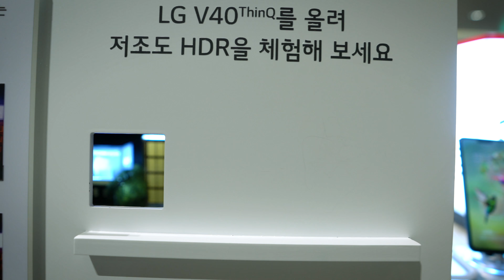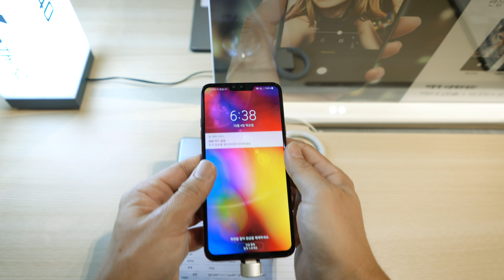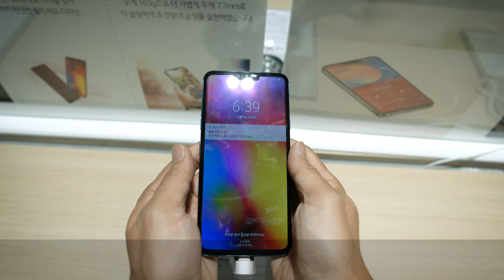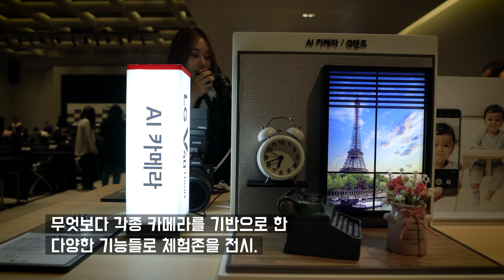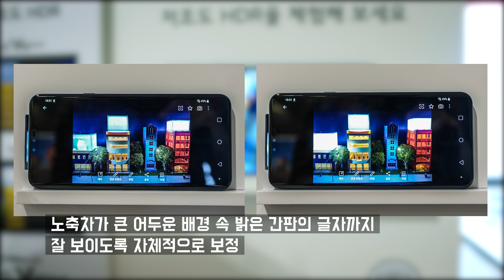너무나 달랐던 3가지 컬러 LG V40 씽큐 무엇이 달라졌나? 테크브리핑 현장 첫 느낌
2018 하반기 플래그십 스마트폰의 전쟁 속 등장한 V40 씽큐후면
후면 트리플 카메라의 강력한 무기를 들고 나오면서 과연 어떠한 기능을 가지고 있을까요?

트리플 카메라로 할 수 있는 것드링 무수히 많을 수도 있는데 적어도 다른 브랜드 보다는 눈에 띄는 변화를 가져온 V40 씽큐

그 컬러부터 재질감 그리고 첫느낌을 간단히 살펴 보겠습니다.

조만간 다양한 기능을 소개해 보도록 하겠습니다 .

V40 리뷰 리스트

프리미어 동영상 편집 오프 강좌 접수 중(10월)

시아 영상공작소 구독자 이벤트 Go! GO!